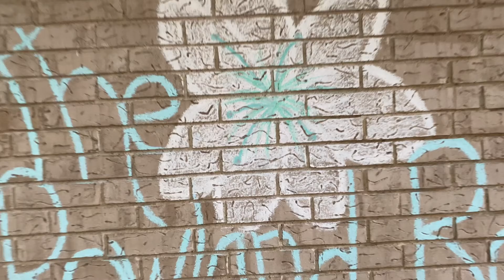Pumpkin Painting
When you're not a control freak things get out of control -  quickly!!  BUT, we did have fun and managed to clean everything up... after our Great Pumpkin Painting endeavor.